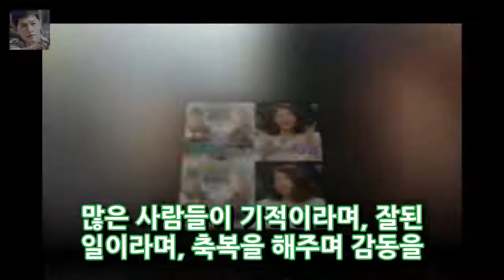투투 황혜영 뇌종양 나이 가족 자녀 엔터테인먼트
투투 황혜영 뇌종양 키 가족 자녀 황혜영에 대해서 많은 분들이 궁금해 하시는데요. 그녀는 투투로 데뷔를 해서 그 당시 인기도는 어마어마 했습니다. 황혜영에 대한 관심이 네티즌들은 많으면서도 옛날에 인기가 많았기에 더욱 더 많은 관심이 쏠리지 않나 싶습니다. 그리고 매번 방송에 나올때마다 반가운 사람으로 팬들에게 사랑을 받았던 황혜영입니다. 싱글와이프에서도 출연 했을 때 황혜영이 뇌종양에 임신 포기라는..
[★FULL인터뷰]안미나 그만두려 했던 연기..강철비로 새 챕터- 스타뉴스  엔터테인먼트: